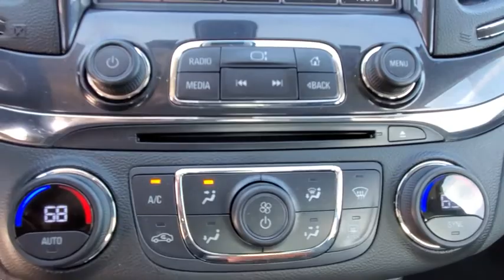2018 Chevrolet Impala Maitland, Winter Park, Orlando, Altamonte Springs, Sanford, FL FP149437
Black Used 2018 Chevrolet Impala available in Maitland, Florida at Peacock Ford. Servicing the Winter Park, Orlando, Altamonte Springs, Sanford, FL area.

Peacock Ford
1875 S Orlando Ave